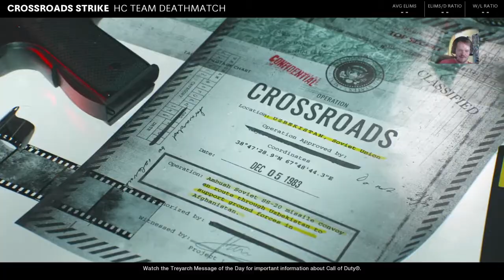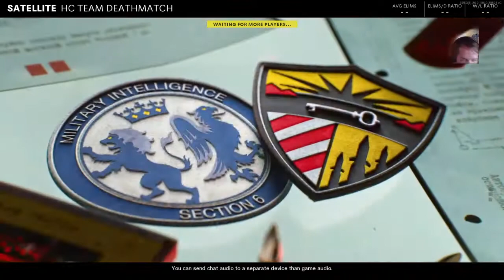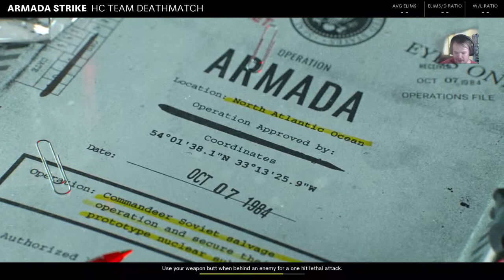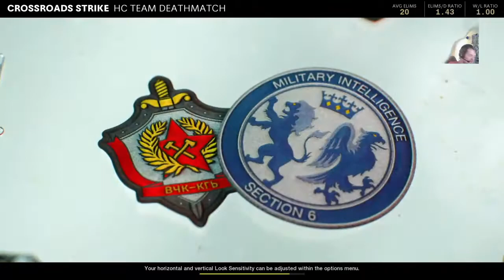What are you?!( Cod cold war ps4)